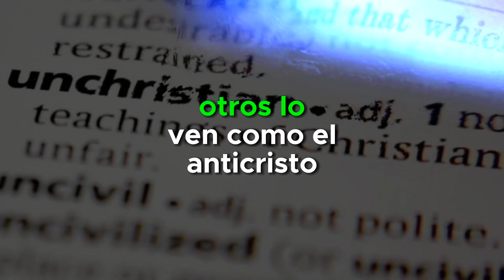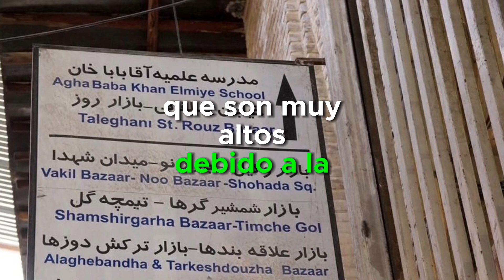Significado de los 4 JINETES del APOCALIPSIS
"¡Sumérgete en el enigma de los 4 Jinetes del Apocalipsis! Descubre el profundo significado detrás de cada jinete y cómo su presencia podría alterar nuestro futuro. Explora las profecías, misterios bíblicos y reflexiones sobre el destino humano en esta reveladora explicación. ¡Prepárate para un viaje espiritual impactante hacia la comprensión de uno de los relatos más enigmáticos de la historia!" - "El Antiguo Testamento: La Historia de Israel y sus Profetas"
- "El Nuevo Testamento: La Historia de Jesús y sus Apóstoles"
- "La Biblia Completa: La Historia de la Salvación y sus Misterios"
- "Estudios Bíblicos: La Interpretación y el Contexto de las Escrituras"
- "Historias de la Biblia: Los Relatos y las Enseñanzas de los Personajes Bíblicos"
- "Teología Cristiana: Los Fundamentos y las Doctrinas de la Fe Cristiana"
- "Interpretación Bíblica: Los Métodos y las Herramientas para Entender la Biblia"
- "Curiosidades Bíblicas: Los Hechos y las Anécdotas más Sorprendentes de la Biblia"
- "Versículos poderosos: Los Textos y las Promesas más Inspiradores de la Biblia"
- "Profecías Bíblicas: Los Mensajes y las Predicciones más Impactantes de la Biblia"
- "Enseñanzas Bíblicas: Las Lecciones y las Aplicaciones Prácticas de la Biblia"
- "Personajes Bíblicos: Los Héroes y los Villanos más Memorables de la Biblia"
- "Arqueología Bíblica: Las Evidencias y los Descubrimientos más Fascinantes de la Biblia"
- "Secretos de la Biblia: Los Misterios y los Enigmas más Inquietantes de la Biblia"
- "Cristianismo: La Historia y la Actualidad de la Religión Cristiana"
- "Predicaciones Cristianas: Los Mensajes y las Exhortaciones más Edificantes de la Biblia"
- "Milagros de la Biblia: Los Hechos y los Fenómenos más Sobrenaturales de la Biblia"
- "Doctrinas Bíblicas: Los Principios y las Verdades más Esenciales de la Biblia"
- "Eventos Bíblicos: Los Acontecimientos y las Consecuencias más Trascendentales de la Biblia"
- "Estudio del Antiguo Testamento: El Análisis y el Significado de los Libros del Antiguo Testamento"
- "Estudio del Nuevo Testamento: El Análisis y el Significado de los Libros del Nuevo Testamento"
- "Parábolas Bíblicas: Las Historias y los Mensajes más Profundos de la Biblia"
- "Temas bíblicos actuales: Los Asuntos y los Desafíos más Relevantes de la Biblia para Hoy"
- "Sermones Bíblicos, Estudio de la Palabra, Inspiración Bíblica, Mensajes Cristianos, Predicación Evangélica, Historia de la Biblia, Ministerio, Palabra de Vida, Ministerio Pastoral, Predicación Gospel, Teología Cristiana, Ministerio de la Palabra, Vida Después de la Muerte, Exégesis Bíblica, Teología Reformada, Enseñanza Bíblica, Predicación Católica"
- "Fe y Milagros, Crecimiento Espiritual, Ministerio Profético, Alabanza y Adoración"
- "Estudios Teológicos, Milagros Divinos, Enseñanzas de Jesús, Fe y Obras, Arqueología Bíblica, Contexto Bíblico, Religión y Espiritualidad, Espíritu Santo en la Vida Cristiana, Jesús y la Salvación, Discipulado Cristiano, Profecía Bíblica, Acción Social en la Iglesia"- "Ministerio de Sanación, Unción Divina, Avivamiento en la Iglesia, Reconciliación Espiritual"
- "Mensajes de Gracia, Predicación Poderosa, Esperanza y Fe"
- "Dios y la Naturaleza Humana, Sanación por la Fe, Milagros Modernos, Poder de la Palabra"
- "historias bíblicas, nuevo testamento, Revelación Divina en la Biblia"
- "antiguo testamento, historia del cristianismo, El Camino hacia Dios, Mensajes Edificantes, Cristianismo Contemporáneo, Fe y Confianza, Fe y Redención"
- "Biblia Sagrada Online"
- "Testimonios Cristianos"
- "Predicación Carismática"
- "Palabra de Esperanza"
- "Jesús Resucitado"
- "Evangelio de la Gracia"
- "Predicación Inspiradora"
- "Ministerio de Liberación"
- "Predicación sobre Esperanza"
- "Mensajes de Transformación"
- "Predicación sobre la Gracia"
- "Ministerio de Profecía"
- "Palabra de Salvación"
- "Estudio del Libro de Isaías"
- "Mensajes de Liberación"
- "Estudio del Libro de Génesis"
- "Predicación sobre Justicia"
- "Ministerio de Adoración"
- "Palabra de Sanación"
- "Predicación sobre Paciencia"
- "Mensajes de Arrepentimiento"
- "Estudio del Libro de Jeremías"
- "Predicación sobre Humildad"
- "Ministerio de Jóvenes en la Iglesia"
- "Palabra de Transformación"- "Predicación sobre Perseverancia"
- "Mensajes sobre Gratitud"
- "Estudio del Libro de Levítico"
- "Predicación sobre Santidad"
- "Ministerio de Parejas en la Iglesia"
- "Palabra de Vida Eterna"
- "Predicación sobre Obediencia"
- "Mensajes sobre Fe Inquebrantable"
- "Estudio del Libro de Ezequiel"
- "Predicación sobre Esperanza Divina"
- "Curiosidades Bíblicas"
- "Misterios de la Biblia"
- "Hechos Sorprendentes de la Biblia"
- "Eventos Insólitos Bíblicos"
- "Personajes Olvidados de la Biblia"
- "Profecías Bíblicas Cumplidas"
- "Secretos de las Escrituras Sagradas"
- "Arqueología Bíblica"
- "Enigmas de la Biblia